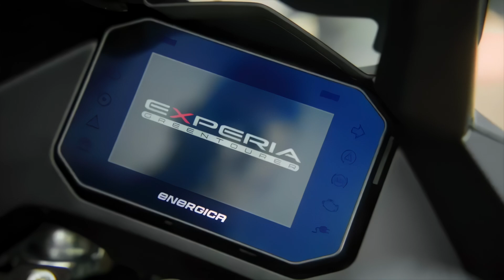Energica Garage Season 2 - Ep. 5, NACS Compatibility (USA only)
Here is the news most of you were waiting for. The current Energica motorcycles are compatible with the NACS standard.

Energica Motor Company is the first Italian manufacturer of high-performing electric motorcycle and is the the only electric motorcycle manufacturer racing full-time against ICE motorcycles in MotoAmerica's Super Hooligan National Championship

Energica Motorcycles are on sale worldwide.

The Future is Electric